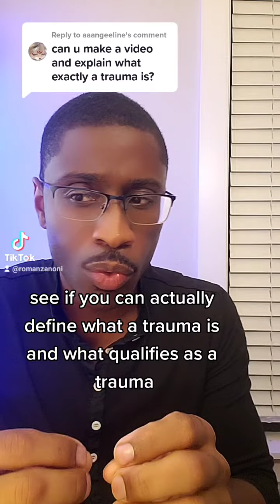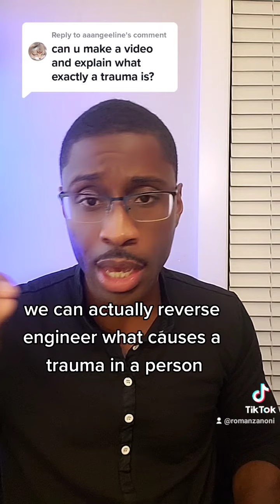Trauma Defined - Roman Zanoni